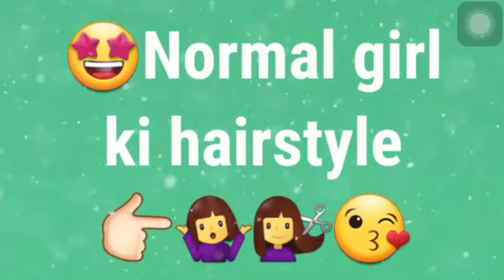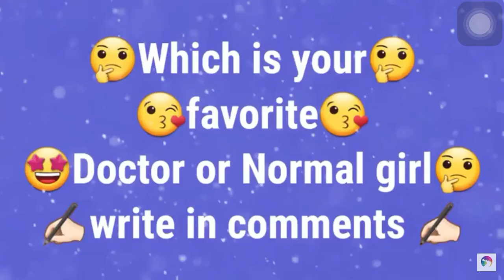Doctors girl 👧 vs normal girl 👧 life